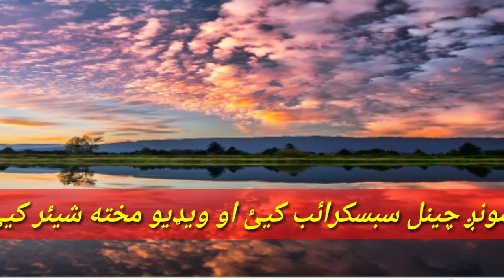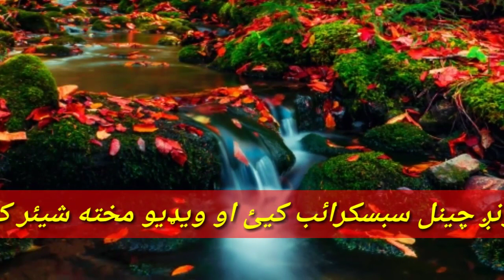Pashto Nazam Akh Shaheed Janana || Bailtana Di Leywanei Kram || Naseeb Ullah Khush Naseeb